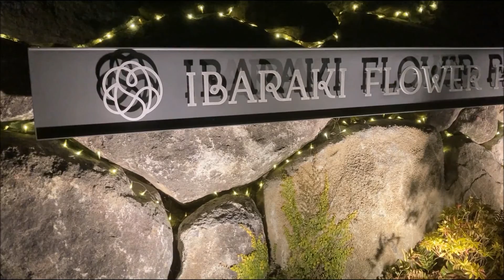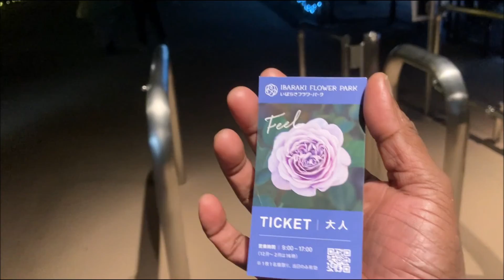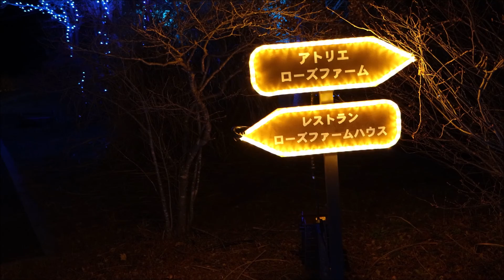මල් පිපෙන්නෙ නැති කාලෙ පිපෙන විදුලි මල් Ibaraki Winter Illumination @ Ibaraki Flower park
Winter Illumination @ Ibaraki Flower park